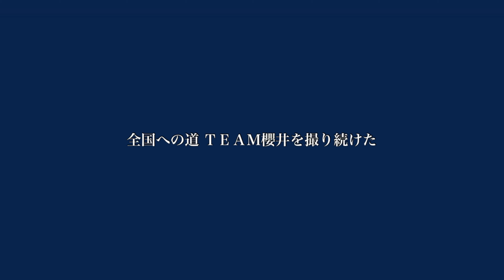【 vol.53 】THE DAY 全国への道TEAM櫻井を撮り続けた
報徳学園高校サッカー部 練習密着シリーズ

部員162人の練習中の姿
『THE DAY 全国への道 TEAM櫻井を撮り続けた』
それぞれの選手達の表情を映像でお届けします。

THE DAYは映像だけではありません。Twitter、Instagramでは選手達の表情を写真でも見る事ができます。下のそれぞれのURLをチェック！
ほ